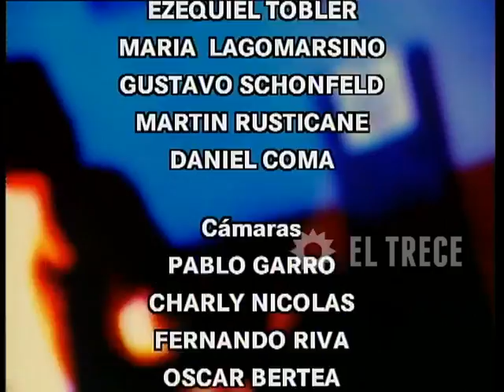Campeones de la vida - Capítulo 201 - Parte 5